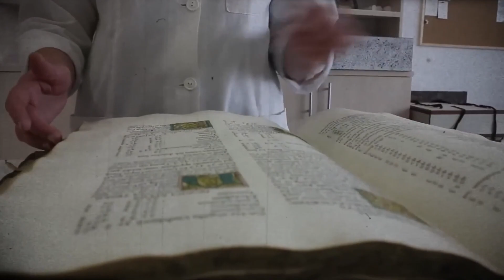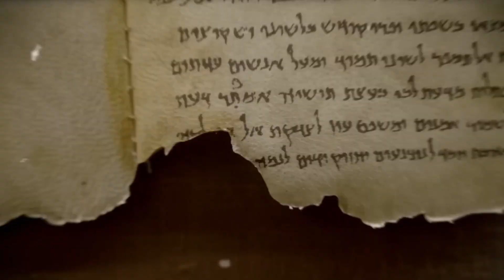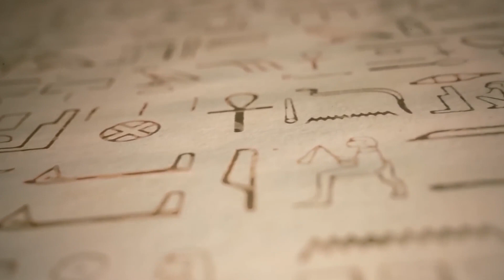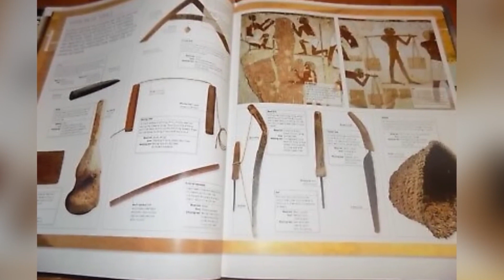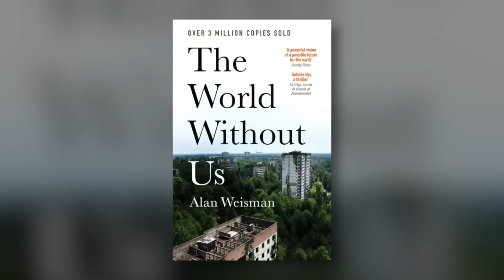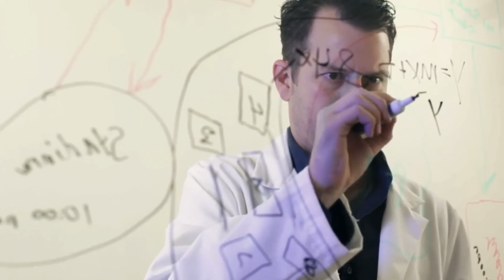The Advanced Civilization That Existed Before Humans